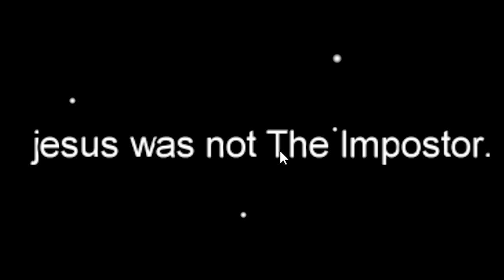a mongoose (Among Us)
i play a game (or two) of among us with my friend!